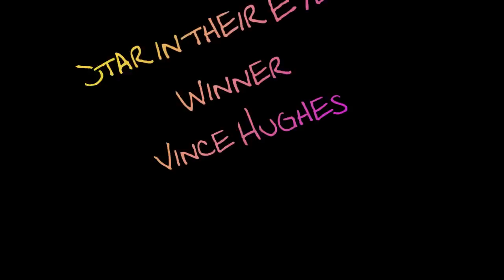Vince Hughes - Stars in their Eyes winner as Dion